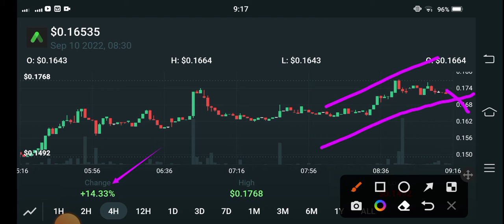ANC Price Alert! Anchor Protocol Price Prediction! ANC Today News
Anchor Protocol Big PUMP! || Anchor Protocol Price Prediction || ANC Coin News Today